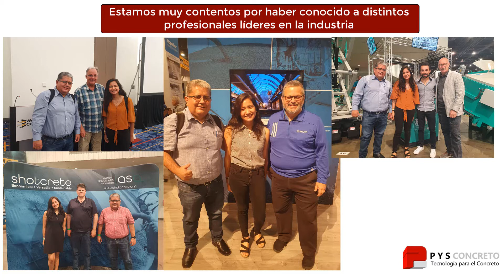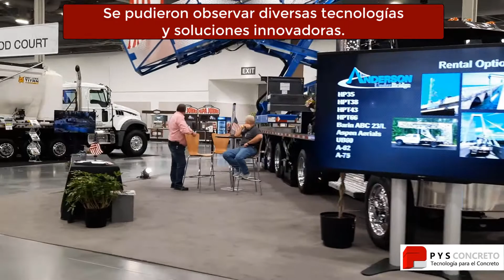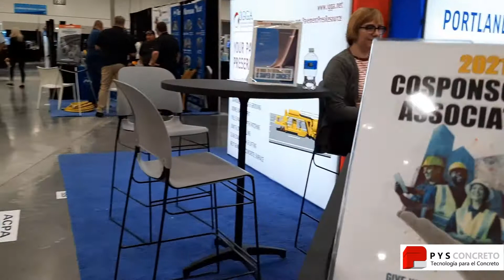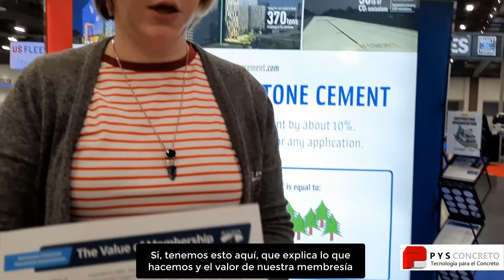EXPERIENCIA P Y S EN EL WORLD OF CONCRETE 2021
Estimados seguidores
La familia P Y S CONCRETO está muy agradecida con todos ustedes por el apoyo en cada una de nuestras transmisiones y entrevistas subidas a nuestro canal durante nuestra estancia en Las Vegas para el World of Concrete 2021.
Pudimos conocer a diferentes profesionales líderes en la industria, con una amplia trayectoria y presenciar distintas tecnologías innovadoras que estamos sumando a nuestro portafolio de servicios en P Y S CONCRETO.
Los invitamos a recorrer con nosotros a través de este video nuestra experiencia en el World of Concrete 2021.

¡Los invitamos a ser parte de esta experiencia en la siguiente edición a desarrollarse en Las Vegas Nevada en enero del próximo año!
P Y S CONCRETO "Unidos por el crecimiento de nuestro país"